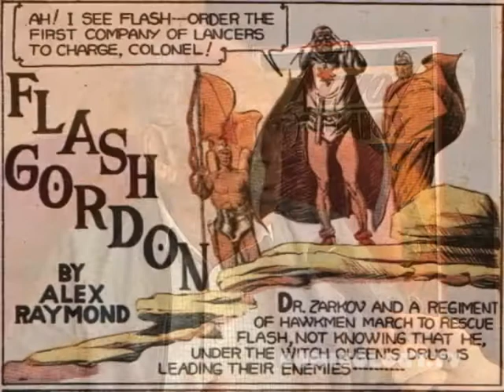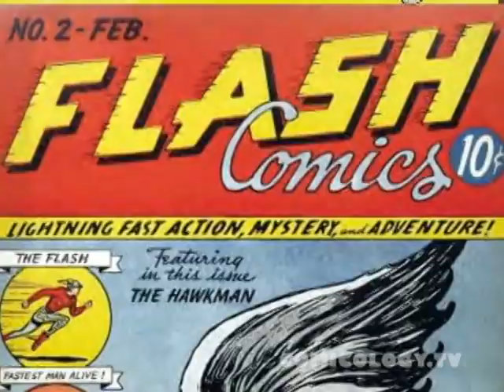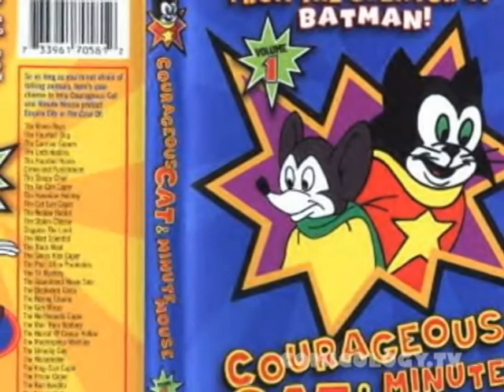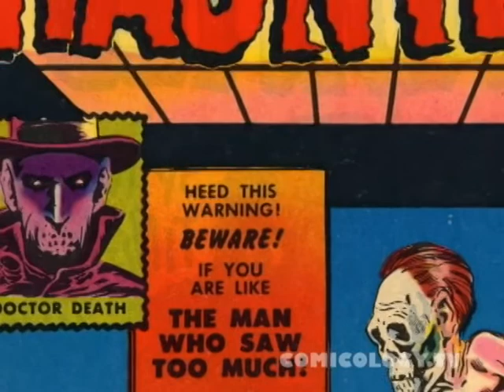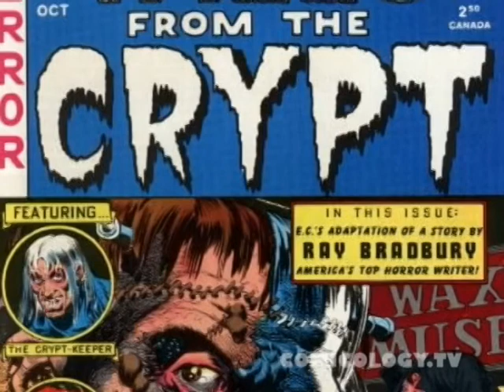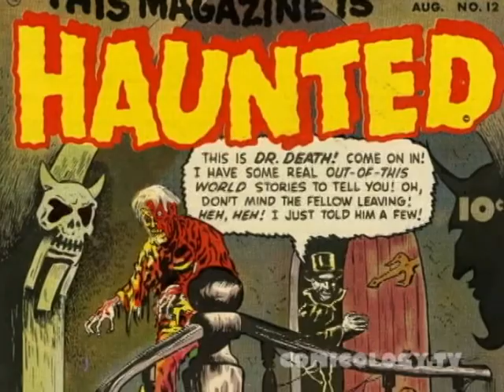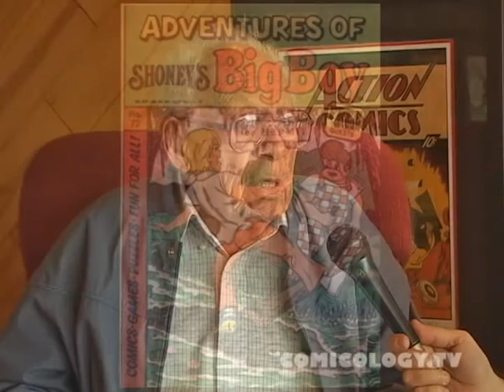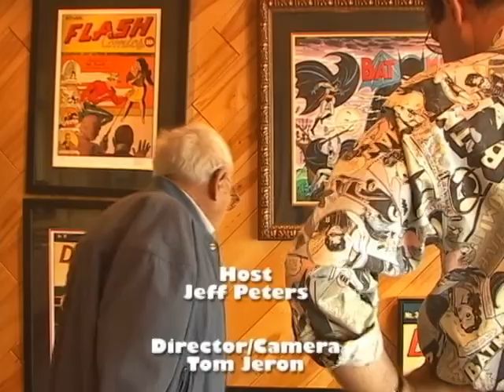Creators In Depth 4: Sheldon "Shelly" Moldoff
Sheldon "Shelly" Moldoff (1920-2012) was a prolific Golden Age artist in the comic book industry. He worked for DC, illustrating hundreds of Batman stories, co created Poison Ivy, Mr. Freeze, Bat-Mite, Batgirl, and Batwoman. He was  the main artist on Hawkman for a decade. His first published work was in Action Comics #1.
Comicology.TV caught up with him n 2010 at Choice Collectibles during a special exhibition and sale of his work.

Hosted by Jeff Peters, directed by Tom Jeron

Comicology Theme by Steve Peters

Comicology, nor Comicology.TV or any of its properties are NOT associated with Comixology, we were using the name first.